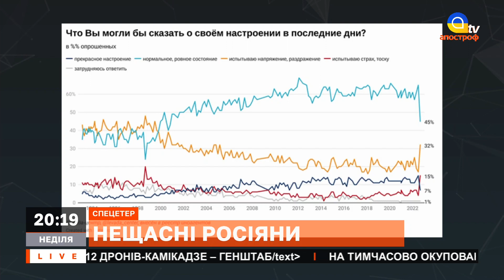РОЗКОЛ НА РОСІЇ: на рф скоро будуть дезертувати цілими підрозділами // БОБИРЕНКО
В ефірі: Віктор Бобиренко, експерт «Бюро аналізу і політики»